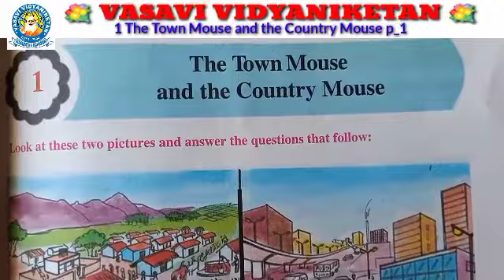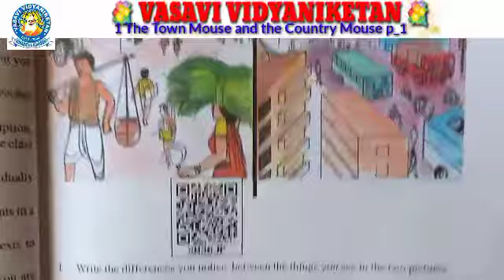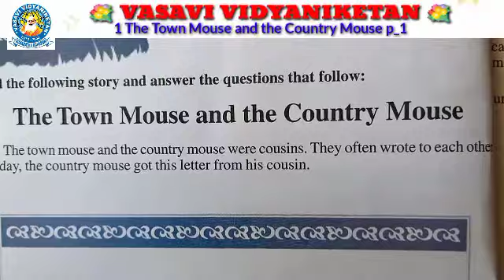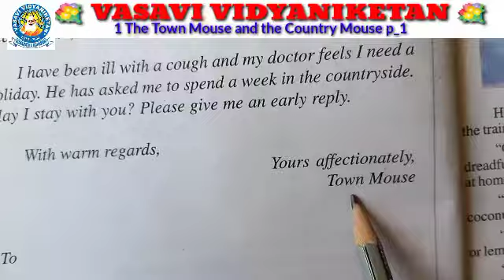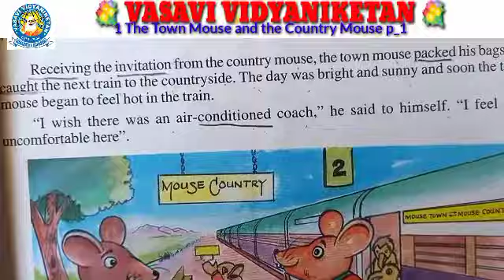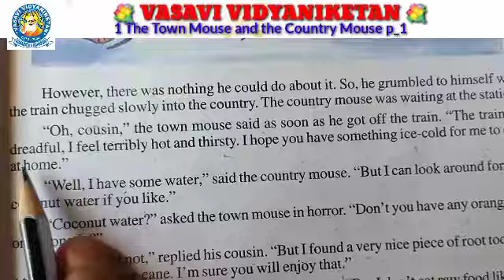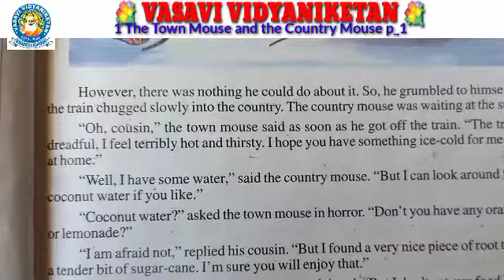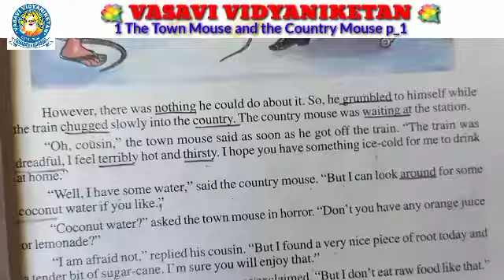Cl 7 English Le 1 p 1 01072021 360p